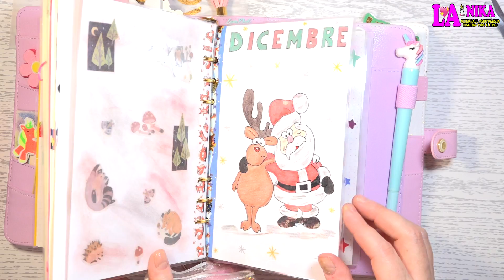LOVEDOKI FINALMENTE È ARRIVATA LA MIA NUOVISSIMA AGENDA DEL 2020 By Nika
Ciao a tutti dalla Nika. In questo video vi mostro la mia Agenda LOVEDOKI per l'anno 2020 acquistata su Aliexpress che è arrivata in una ventina di giorni! Devo dire che sono veramente molto Soddisfatta, mi piace veramente tanto, più avanti a seguire ci sarà il video del Setup Agenda. Quindi per L'anno 2020 la decorazione Agenda sarà fatta con questa nuova dopo vari plan with me fatti con la mia Dokibook che comunque mi piace ancora molto ma ho voluto cambiare.

Sicuramente mi chiederete il Link di Acquisto quindi eccolo:

Formato A5  Variante  Creative Type